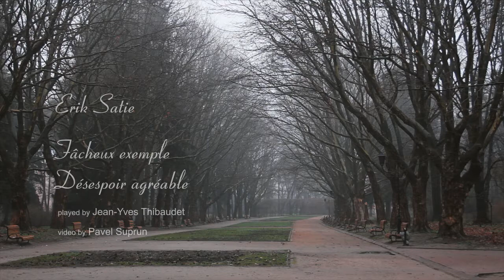Erik Satie - Fâcheux exemple - Désespoir agréable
The video was shot in Lvov in the Stryiski park.